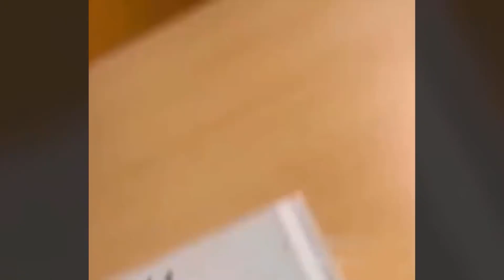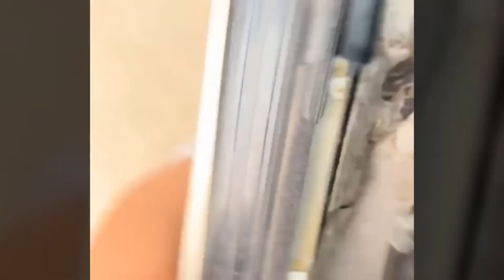TOTAL IDIOTS AT WORK #64 | Fail Compilation | Funny Fail 2024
TOTAL IDIOTS AT WORK # | Instant Regret Fails Compilation | Funny Fails
Welcome to our latest compilation where total idiots at work transform everyday office life into a comedy show. Enjoy as each bad day at work unfolds into a series of funny fails, perfect for your weekend entertainment.
Compilation of videos from subreddit r/instantregret, TikTok, and a few other sources.

idiots
fails
fails at work
work fails
funny fails
Instant regret
instant regret fails
aif idiots at work